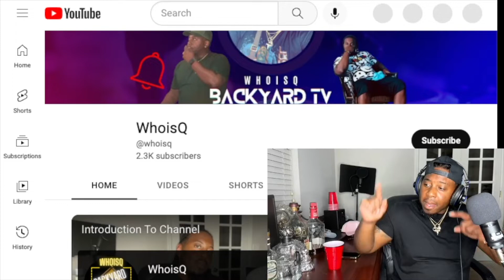Meg The Stallion lied about sleeping with Tory Lanez and her friend !!! Allegedly reaction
Meg Thee Stallion lied about Sleeping with Tory Lanez. In the Gayle King interview she said that she neb=ver had that type of relationship with him, to later recant the questionings about other things.